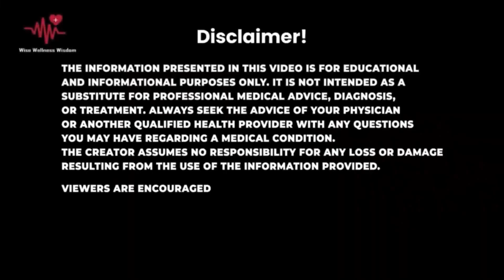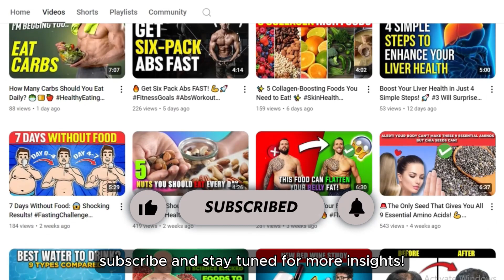How Lifting Weights Can Burn Fat: The Science Behind It 🏋️‍♀️🔥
Did you know lifting weights can help you burn fat more effectively than just cardio? In this video, we break down the science behind how strength training increases your metabolism, boosts fat burning, and helps you get leaner while building muscle. If you're ready to transform your body and get results, this video is for you! 💪

🔥 Watch now to discover why lifting weights should be a key part of your fat-loss journey!